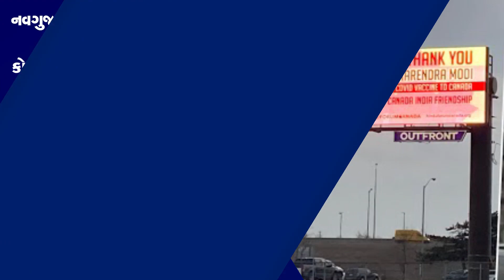Navgujarat Samay News Fatafat on 11th March 2021, Afternoon Update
Get latest News on your favorite Gujarati News Platform.